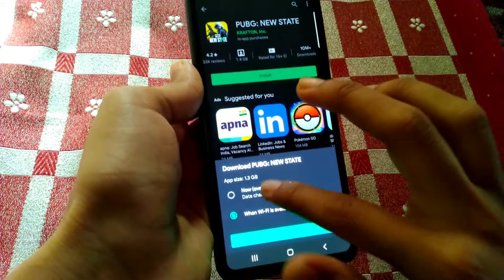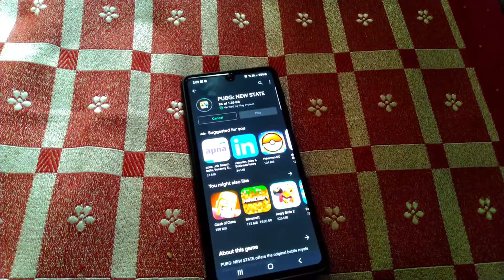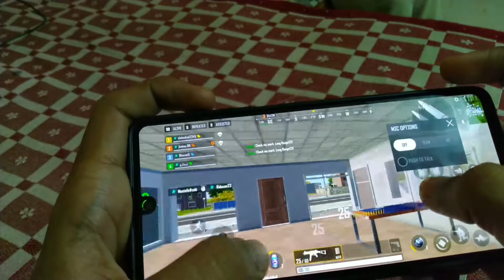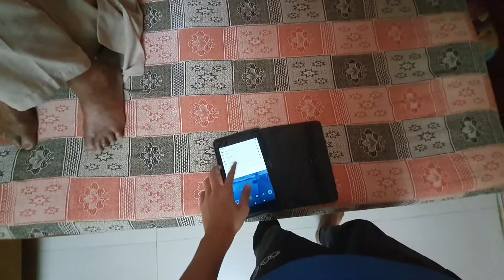pubg new state aa gayi 😍 Bhuvam joshi vlogs